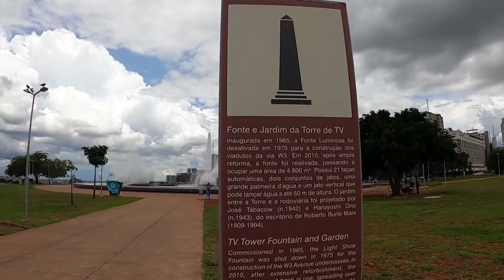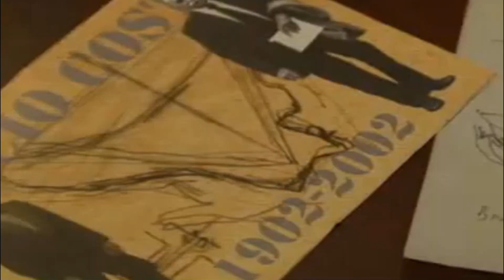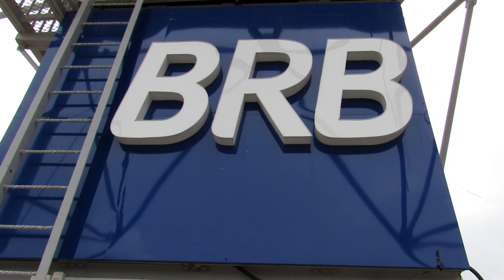Monumento con la Mejor Vista Torre de Televisión Plano Piloto de Brasilia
Sean todos Bienvenidos a un episodio más del mejor Vlog "La Voz de Juancho"

Hola! Te invito a ver el 🎬Vlog #13 Monumento con la Mejor Vista Torre de Televisión Plano Piloto de Brasilia

Productor & Presentador: Juan Carlos Lira "Juancho".

Gracias a todos los Suscriptores, seguimos creciendo y ampliando nuestro contenido gracias a ustedes, un millón de gracias por todo el apoyo, no olviden compartir mis videos y seguirme en las siguientes redes sociales;

Facebook: El Show de Juancho

No olvides apoyar con una Donación al canal, El Show de Juancho, gracias a tu aporte, crearé mejores contenidos que podrás disfrutar desde la comunidad de tu Hogar.